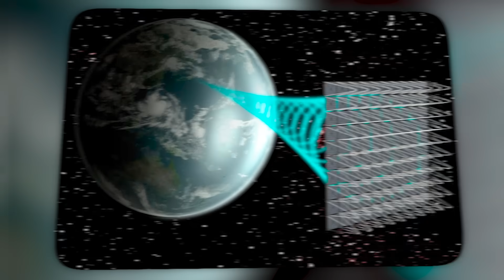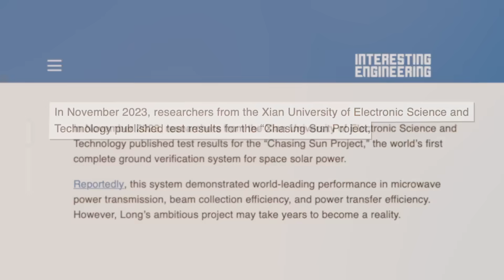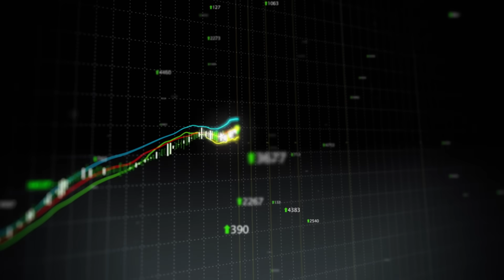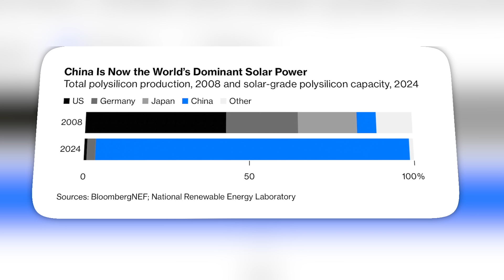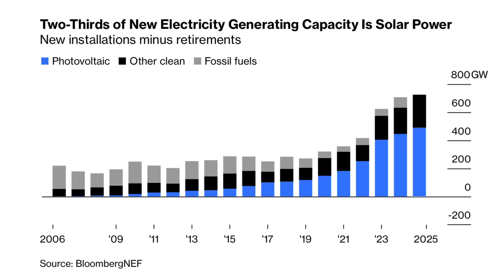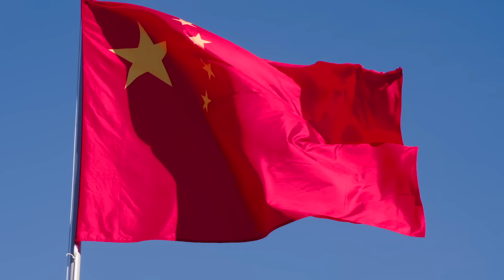Americans CAN'T Believe What China Is Building in Space Now!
0:00 - Intro to China Space Solar Power Station
0:40 - How Powerful is China's Solar Power Station?
2:25 - Private Internet Access Sponsor
4:03 - How Does Solar Power Station Work?
4:55 - How China Turns Concepts into Reality
5:52 - Is China's New Solar Space Station Safe?
7:08 - The New Space Race Between US and China
8:00 - How America's Space Industry Has Changed
9:22 - America's Space Industry Biggest Problem
10:00 - How the US and China Can Win Together
10:45 - Why Solar Energy is THE Most Important Energy
11:55 - China's Made in 2025 Initiative
12:45 - Why the Space Could Be a Massive Win for the World

China is building a new space solar power station that will change the entire future of energy production for the planet. China is leading the world in technology and China's latest project in space has the opportunity to turn solar energy into the most valuable source of energy in the world. In today's video, we break down everything you need to know about China's latest energy project in space.